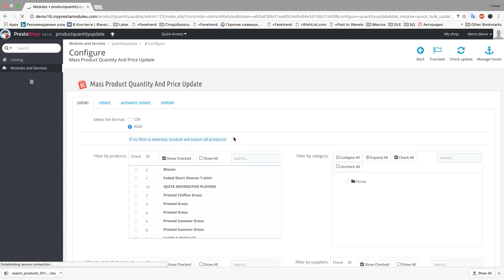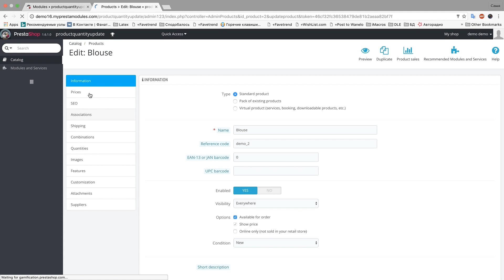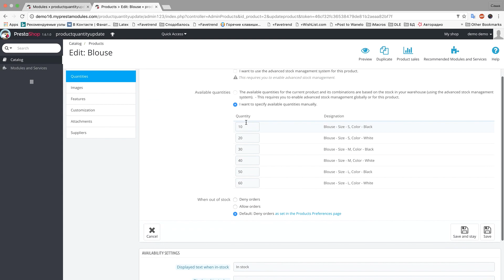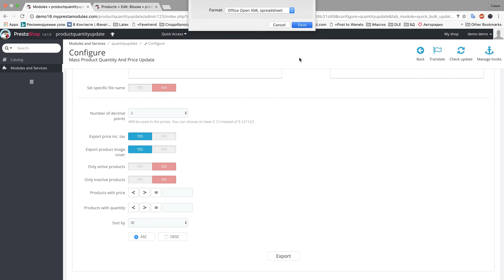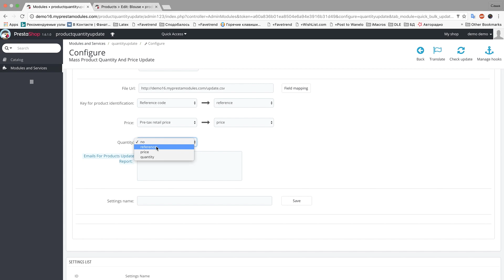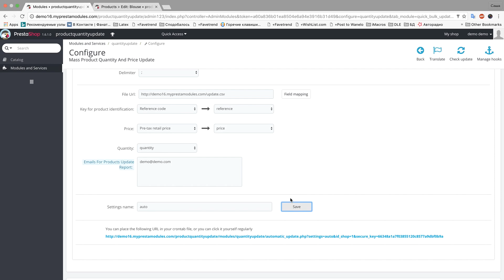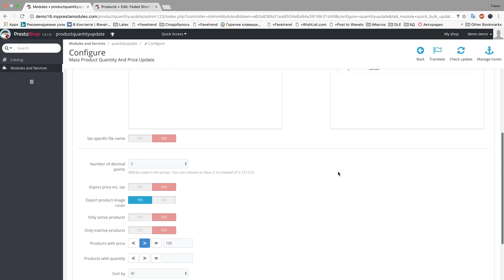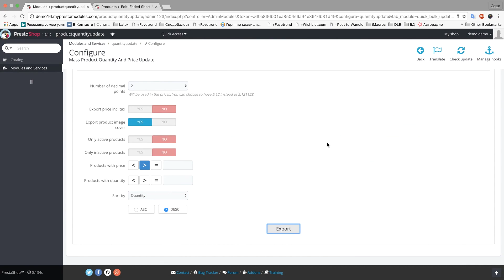PrestaShop Mass Product Quantity & Price Update Module v. 2.7.1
Prestashop Mass Product Quantity & Price Update Module demonstration